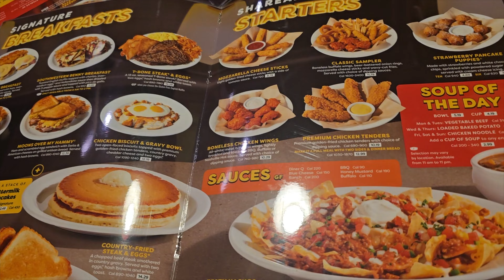#227: TRUCK VLOG: How Truck Driver Start their Morning● Kabhi kabhi bahr baith khane ka dil krta hai